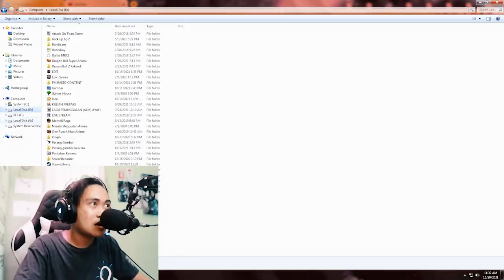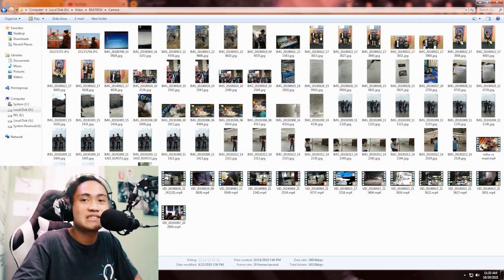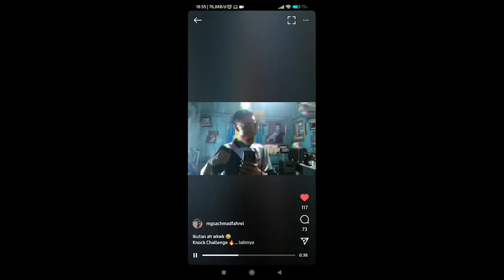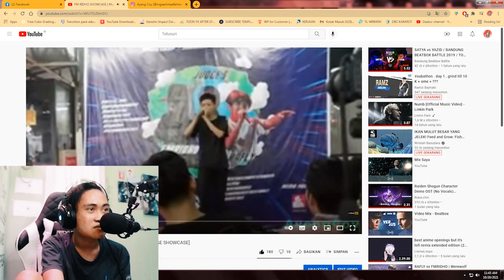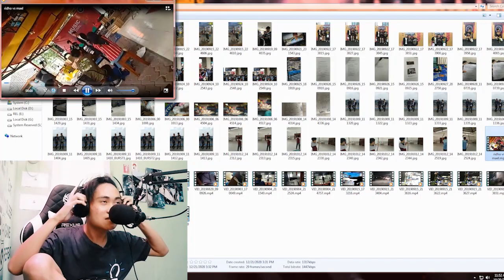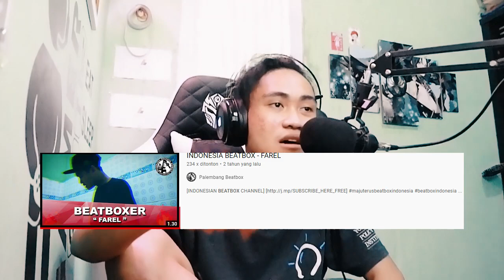GW PERNAH BATTLE AMA FM RIDHO!?? 😱 | Ayeng Coy VS Fm Ridho Reaction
WKWKWK MEngsedih genk.